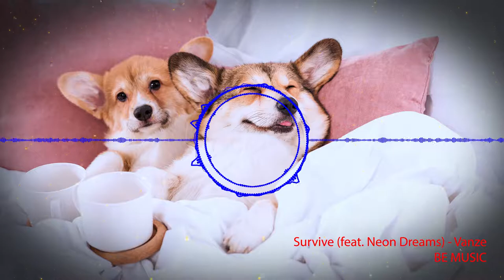Survive (feat. Neon Dreams) - Vanze |Be Music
Tks u  for watching ^^